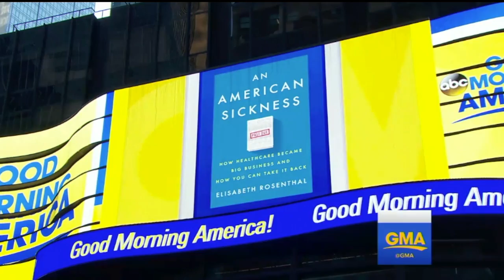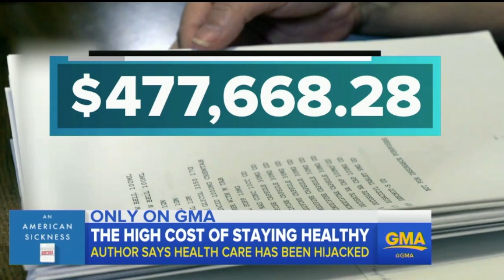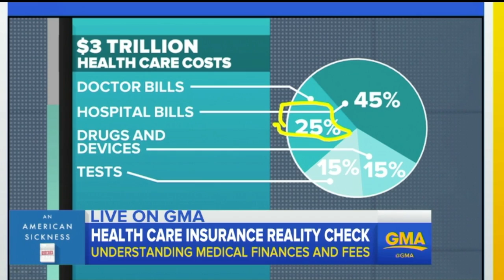GMA American Sickness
Field Producer for piece airing on Good Morning America April 2017.